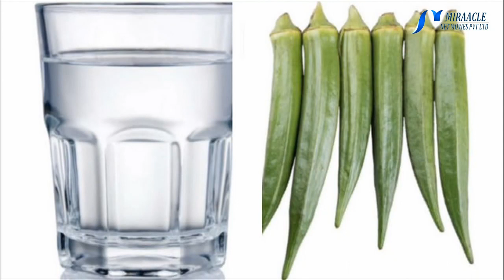வெண்டைக்காய் ஊறவைத்த நீரை பருகுவதால் ஏற்படும் நன்மைகள்...!